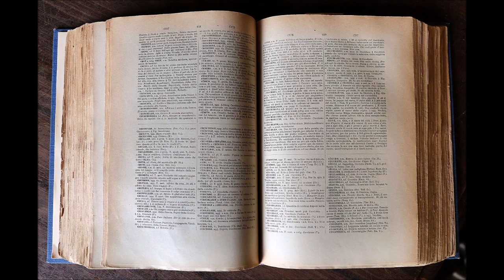Il fuoco greco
Il fuoco greco fu un'arma utilizzata dai bizantini che causava incendi in apparenza inestinguibili. Lasciate che ve ne parli!

⚠️Attenzione: ogni immagine e fonte appartiene ai rispettivi proprietari⚠️

PAGINE E CANALI IN COLLABORAZIONE

Il mio canale Discord: contattatemi sulla pagina Facebook o Instagram :)